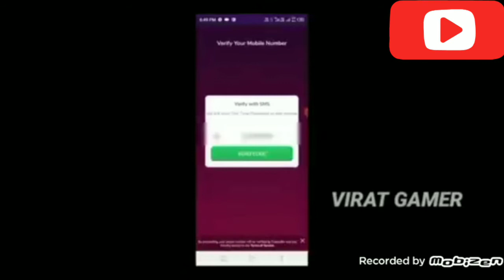Free m1887 Skin Trick बिल्कुल फ्री में गोल्डन गन स्किन#totalgaming ajjbhai freefire.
Golden Glare M1887 New Gun Skin and Easy Headshot Trick - Garena Free FireNew M1887 Skin 1 Spin Trick | How To Ge

I NEED YOUR SUPPORT SO SHARE THE VIDEO TO YOUR FRIEND

NEW M1887 LAST TOKEN TRICK | NEW M1887 SKIN FREE FIRE | M1887 LAST TOKEN KAISE NIKALE
Search for

how to get new m1887 skin in free fire
how to get new m1887 skin in free fire in less diamonds
free fire m887 skin
new m1887 skin free fire kitne diamond me milega
how to get m1887 skin in free fire in one spin
new m1887 kaise nikale
new gun skin event in free fire
new shotgun kaise nikale
m1887
shotgun kaise nikale
new m1887 skin kitne diamond lagega
free fire shotgun skin
new shotgun skin
free fire new gun skin
new event free fire m1887
new event m1887 skin
m1887 one spin trick
new m1887 skin free fire kaise le
new m1887 skin free fire trick
new golden glare m1887 skin
next m1887 skin in free fire
m1887 golden glare trick ff
shotgun ki skin kitne diamond mein nikalega
shotgun skin kaise nikale
shotgun skin new event
golden glare m1887 skin
free fire m1887
free fire m1887 skin
free fire new event m1887 new skin
free fire new event m887 skin
free fire new event shotgun skin
free fire new event shotgun skin trick
free fire new gun skin m1887
free fire new m1887 gun skin
how to complete new m1887 event
how to get m1187 skin in new event
how to get new m1887 skin in free fire in one spin
how to get new m1887 skin in free fire tricks
how to get new shotgun skin in free fire
kitne diamond mein milega m1887
m1887 gun skin
m1887 new event
m1887 new skin event trick
m1887 new skin kaise milega
m1887 skin
new ff m1887 skin event
new m1187 skin event trick
new m1887 gun skin event
new m1887 skin in free fire
new m1887 skin permanent trick
new m1887 skin spin
new m87 skin
new ml887 skin event
new shotgun in free fire
new shotgun skin free fire tricks
new skin m1887 free fire
new golden glare m1887 spin
one spin trick m1887
m1887 golden glare free fire trick
m1887 golden glare m1887 skin
shotgun ka skin kaise nikale
shotgun kitne diamond mein nikalega
shotgun new skin free fire
today m1887 skin event
upcoming m1887 skin in free fire
golden glare m1887 kaise nikale
2goli shotgun new event
best m1887 skin in free fire
new m1187 skin event
m1887 kaise nikale
new m1187 skin
new m1887 skin free fire tricks
shotgun ki skin kaise nikale
free fire new shotgun event
m1887 skin event
m1887 skin kaise nikale
free fire new event m1887
free fire new shotgun skin
new m1887 skin trick
free fire m1887 new skin
new m1887 skin event
new golden glare m1887
ff new m1887 skin
new m887 skin free fire
new m1887 gun skin
ff new shotgun skin
free fire new event shotgun skin kaise nikale
free fire new shotgun skin kaise nikale
m1887 new skin kaise le
new shotgun skin kitne diamond mein nikalega
shotgun event free fire
free fire gun skin permanent trick
m1887 shotgun skin free fire
new event free fire m1887 skin
taizeen gamer
1 spin trick
new m1887
golden glare m1887 event
new m1887 one tap trick
new m1887 one spin trick
m1887 new skin
m1887 new skin kitna diamond me niklega
new m1887 skin free fire kitna diamond lagega
new m1887 skin kitna diamond lagega
m1887 new skin kitna diamon me niklega
golden glare m1887